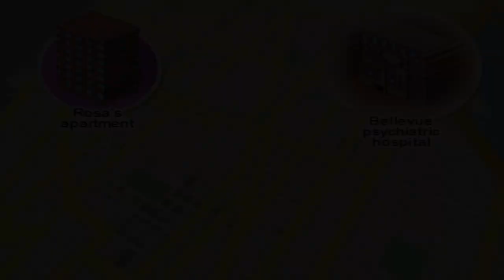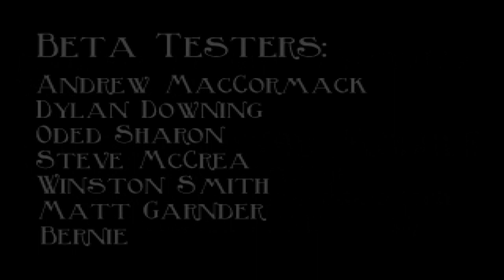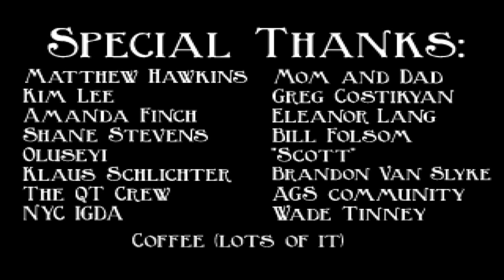Let's Play The Blackwell Legacy FINALE [Ep. 4]: Help me... PLEEEEASE!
The finale of this very short but wonderful game. Sorry for the late upload, YouTube was being a PAIN yesterday when it came to processing.  Better late than never though!

All copywritten material belonds to Wadjet Eye Games